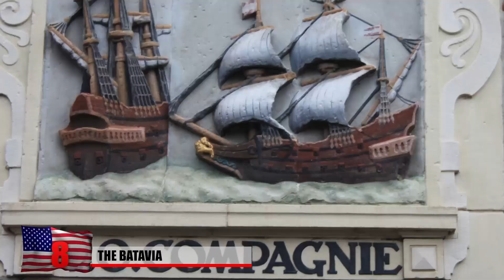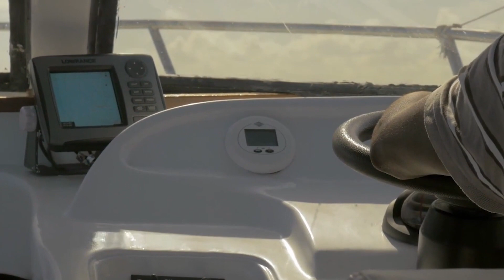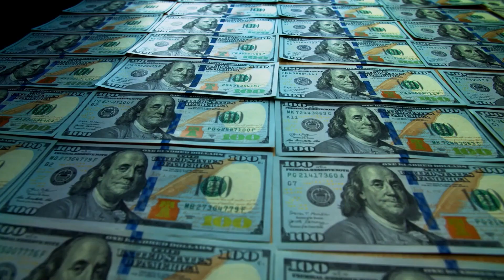9 Most Incredible Ship Recoveries!